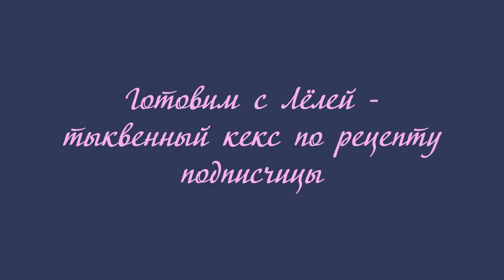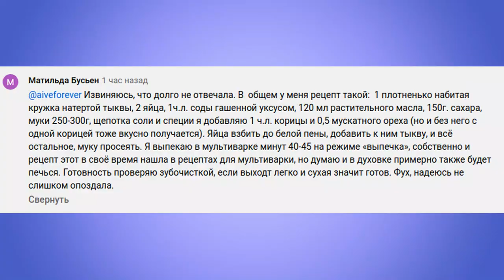Готовим с Лёлей - тыквенный кекс по рецепту подписчицы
Если хотите мне что-то прислать или написать письмо::
152616, Ярославская обл, г. Углич,  Косырева Ольга Игоревна, до востребования ;-)